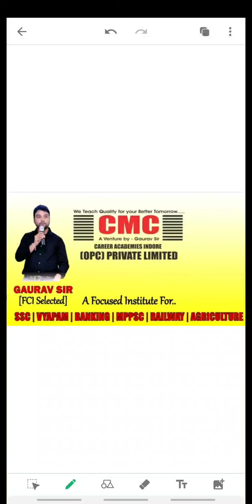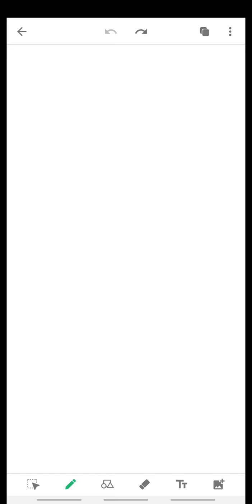Resoning Lecture Topic DICE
h